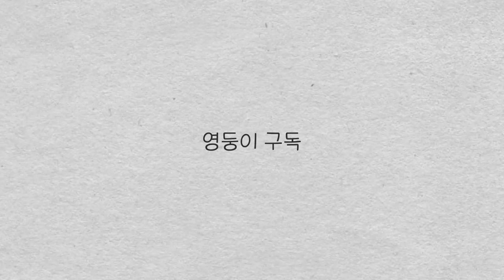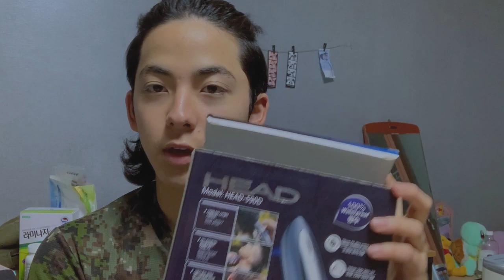장발 옆머리 관리 어떻게 하지? 미용실 9개월 안간 장발 셀프관리법ㅣ장발 옆머리 정리하는방법ㅣ바리깡 사용법ㅣ울프컷 장발남 영둥이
많은 분들이 미용실 안가고 어떻게 길렀냐고 여쭤보셔서

영상으로 한번 찍어봤습니둥 (근데 어째 씻기 전이 더 멋있지)